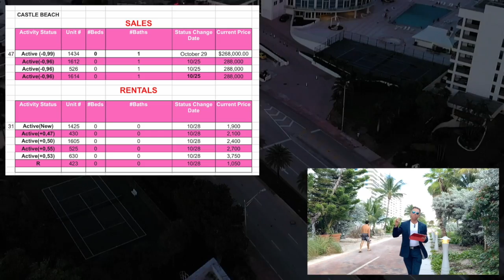Castle Beach actualizacion semanal de Octubre 22 - Octubre 29 ES